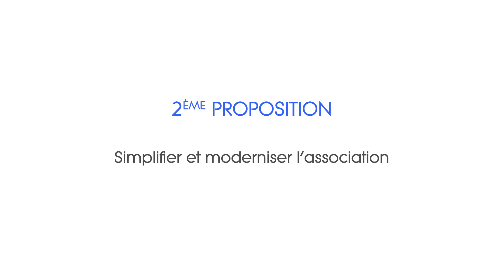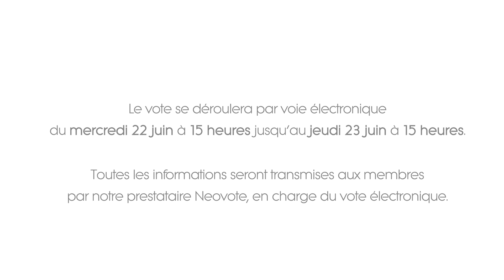Pour un actuariat décomplexé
Liste menée par David Dubois